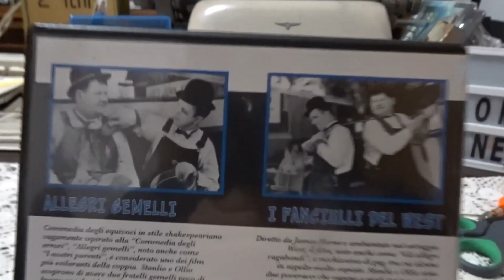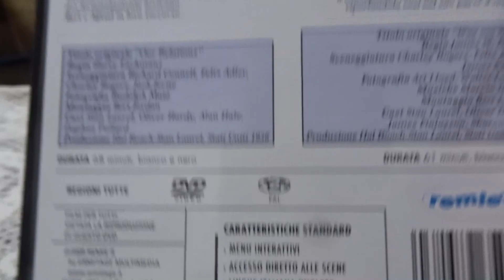Stanlio E Ollio - I Fanciulli Della Risata DVD Unboxing